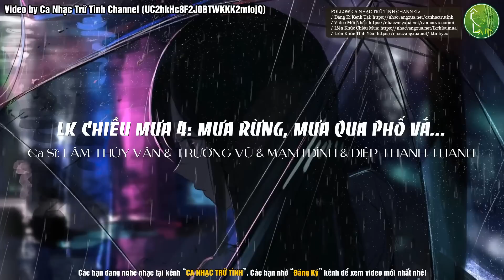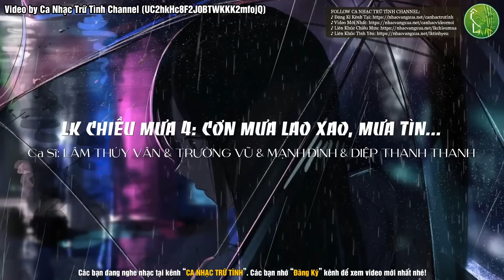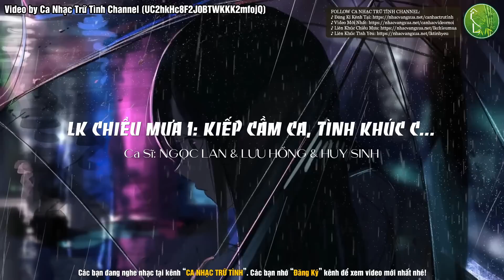Liên Khúc Chiều Mưa 1234 Cực Hay || Nhạc Bolero Hải Ngoại Chấn Động Triệu Con Tim Khán Giả